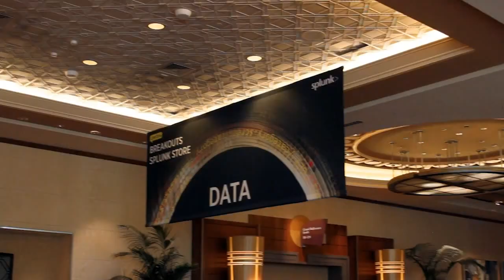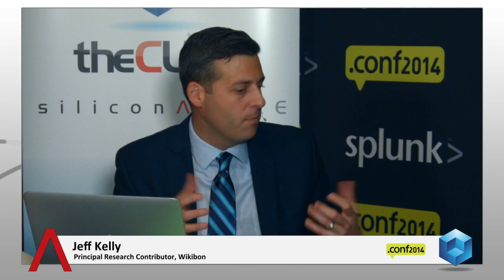Garrett Zorigian | Splunk .conf2014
Garrett Zorigian, Polycom, at Splunk.conf 2014 with John Furrier and Jeff Kelly

Since Polycom Inc. first started using Splunk Inc. products, it has been able to drastically improve its proactive detection services, expanding from a “40 percent proactive detection rate to a 67 percent detection rate,” said Garrett Zorigian, SVP of Products at Polycom. Spunk has enabled Polycom to “see what’s happening” across 40 different customer environments and provide a 24-7 service that detects and fixes problems before customers even know something is wrong.

The capabilities Splunk offers Polycom, Zorigian said, has “opened eyes and checkbooks” across the organization. Other departments have been so impressed with Splunk that many of them, including IT services, not only started using Splunk but will be joining Zorigian’s Product department when the migrate to the Splunk cloud.

When it comes to Splunk’s future investments, Zorigian called out that he’s particularly excited for Splunk to make pattern detection native to the software. This tool will make finding patterns in vast amount of data easier, enabling faster results and more powerful learnings. Because analytics is key to the company, Zorigian said that Polycom is “ready to grow rapidly with Splunk” and expand “from gigabytes to terabytes” so they can continue to offer increasingly innovative services to their customers.